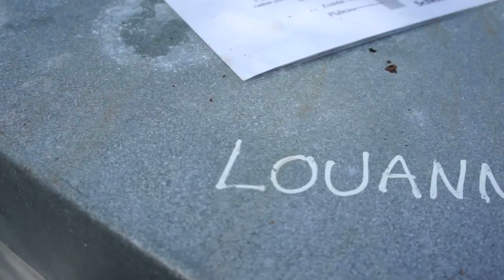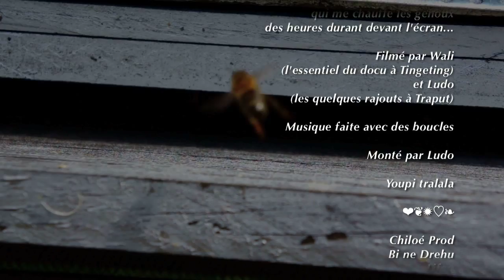Récolte dorée à Passias - 4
Une semaine plus tard... Nous poursuivons la récolte sur les deux ruches voisines, avec Huenë. Les enfants nous abandonnent, car les abeilles sont un peu excitées ! Mais Wali nous retrouve plus tard pour filmer d'autres observations.

Voilà, on a passé de bons moments ensemble, alors à bientôt pour de nouvelles aventures !